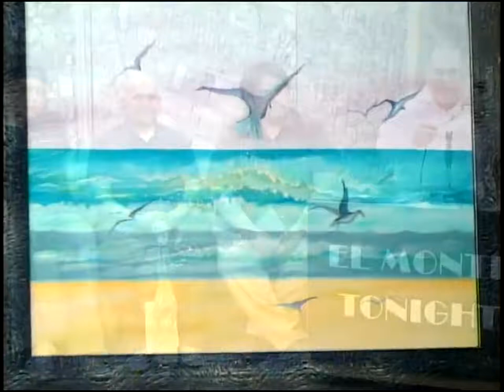The El Monte Tonight Show-- 10/3/12- Part 2